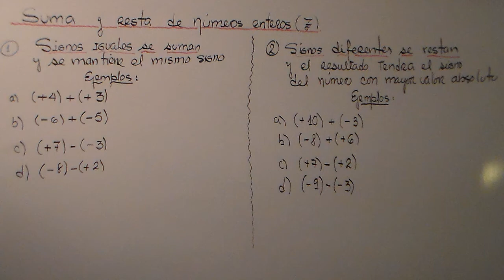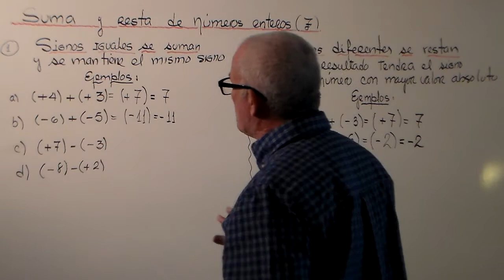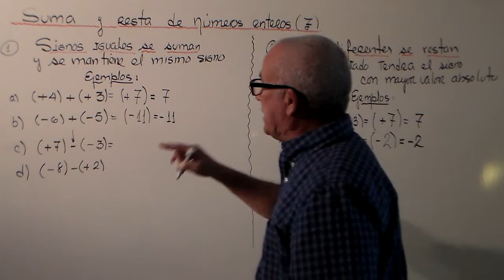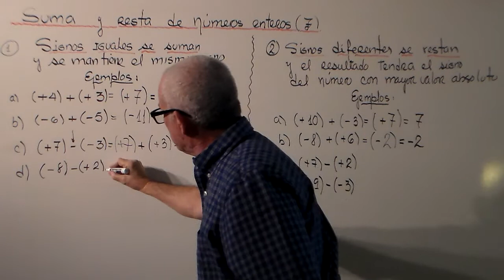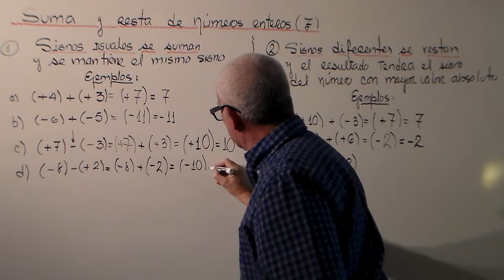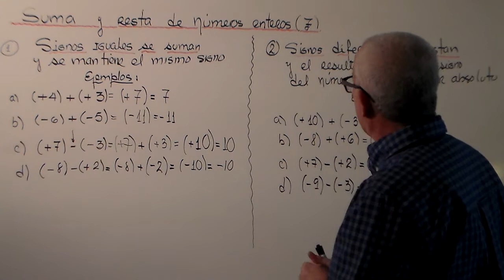SUMA Y RESTA DE NUMEROS ENTEROS .EJERCICIOS RESUELTOS.